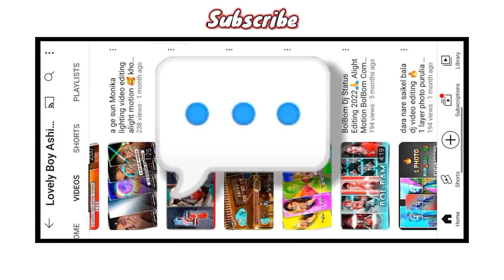hum dono hai alag alag status video editing alight motion 😜🖐️ hindi lyrics status video editing 2023